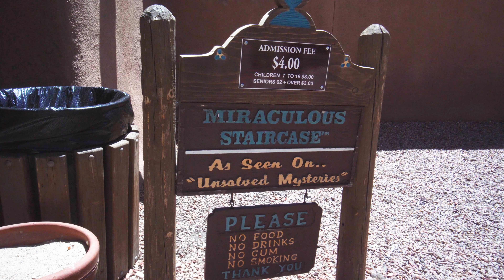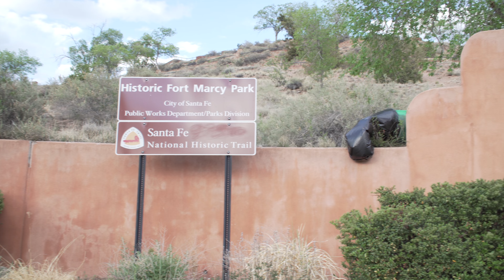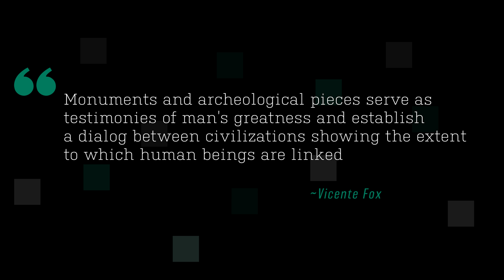One of the Friendliest Towns in the USA! {Ep: 6 RV Life in Santa Fe}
This was our first time in Santa Fe, NM.  What an incredibly friendly town.  Tons of great restaurants, shopping, local artist and history.  This was a great place to stop on our road trip out west.